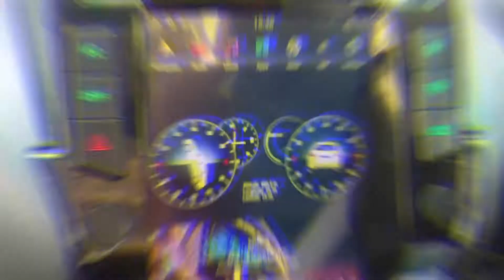2021 Land Cruiser Prado-Modified | Only one in India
Modified Land Cruiser Prado in India
modified in Nashik city